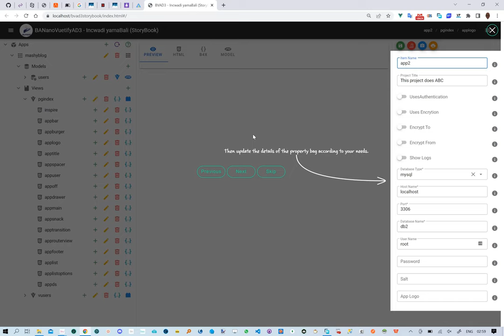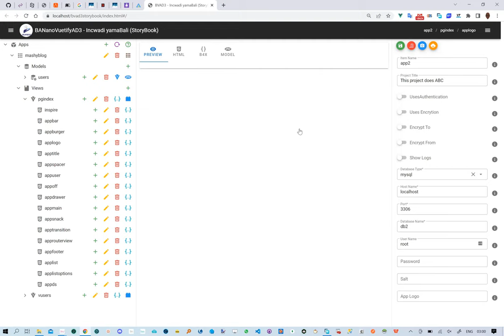BANanoVuetifyAD3 - EnjoyHint with VueJS (Vuetify)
In this demo video we look at the functionality of the App Tour guide called EnjoyHint. We implement it into our Vuetify App

BTW